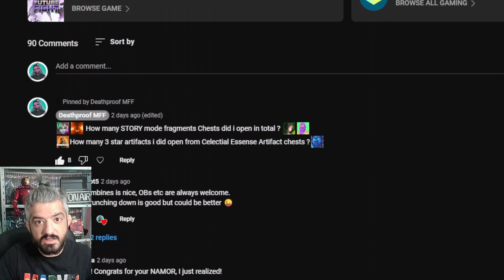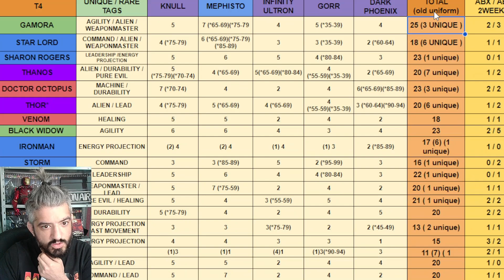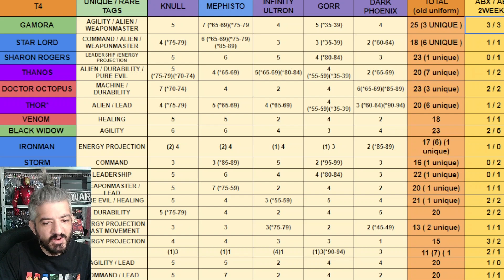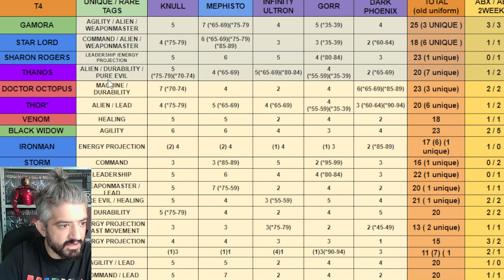GAMORA HAS DADDY ISSUES ?! | ABL SPEED FEMALE / VILLAIN ALIEN REVIEW 3X M.RAGE | Marvel Future Fight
Thanos already replaces from his daughter ? Is Gamora as level 80 strong enough to de-throne my fresh Shadow Shell T4 ? ...all these and even more ..  Enjoy !

DEATHPROOF MFF MASTER GUIDE google Excel sheet